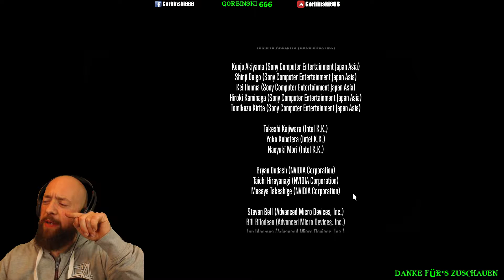Ultima Waffe ✿ Final Fantasy XIV ✿ 173 ✿ Let's Play German Deutsch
Hier findet ihr mein Let's Play zu Final Fantasy XIV - A Realm Reborn.
Es handelt sich um die Steam Version (PC)
Neue Parts immer wenn ich Zeit und Lust habe um 16 Uhr.

Zum Spiel:
FINAL FANTASY® XIV: A Realm Reborn™ ist ein Massen-Mehrspieler-Online-Rollenspiel (MMORPG) für Windows® PCs und PlayStation®3, das dich dazu einlädt, die Welt von Eorzea mit Freunden aus aller Welt zu erkunden. Bilde eine Gruppe und stürz dich mit einer Vielzahl von Spielern aus aller Welt ins Abenteuer. Schmiede Freundschaften, reite Chocobos und fliege mit Luftschiffen, während du und deine Gefährten eure eigenen, einzigartigen Geschichten in Eorzea erlebt. Mach dich allein oder mit der Hilfe von Freunden auf und durchlebe epische Missionen, bekämpfe bekannte FINAL FANTASY-Monster und erlange einzigartige Fähigkeiten und Ausrüstungsstücke. Alle klassischen Elemente der Serie, die du kennen und lieben gelernt hast, erwarten dich!
Begib dich auf das Abenteuer deines Lebens und hilf, das Schicksal von Eorzea auf dem PC oder der PS3 neu zu schmieden!

Hydaelyn, ein machtvoller Planet ohnegleichen. Äther durchzieht das Land, durchfließt seine Bewohner und verleiht seinen Imperien große Stärke ... Doch ein großer Krieg tobt im Reich von Eorzea, als das Land vor dem Eintritt der Siebten Katastrophe steht. Im Bestreben, die Kontrolle über Eorzea und seine reichen Kristallvorkommen zu erlangen, sendet das Garleische Reich eine gewaltige Heerschar aus, um seinen südlichen Nachbarn zu erobern. Vom Wahn getrieben, arbeitet der Kommandant der Invasionskräfte im Stillen daran, den Mond vom Himmel zu holen und auf das Land stürzen zu lassen.
Aus dem Inneren des Mondes erhebt sich Bahamut, eine schreckliche Kreatur aus uralten Zeiten, überschäumend mit Zorn, der aus zahllose Generationen überdauerndem Freiheitsentzug erwuchs. Die Bewohner des Reiches falten gemeinsam die Hände zum Gebet, um die Hilfe der Götter zu ersuchen, nur um ihre flehenden Versuche scheitern zu sehen. Louisoix, ein mächtiger Magus, wird sich dem Sog des Schicksals gewahr und konzentriert seine letzten Kräfte darauf, Eorzeas Helden in einen Riss in der Zeit zu entsenden. Dort warten sie, unberührt von den Flammen der Zerstörung, bis ihre Zeit gekommen ist.
Diese Helden seid ihr, und jetzt ist die Stunde des Erwachens. Kommt und werdet Zeugen ... A Realm Reborn.. (Quelle

Viel Spaß,
Euer Gorbi